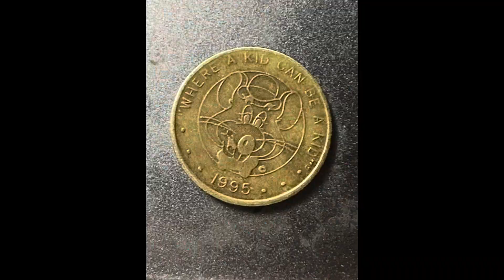2023 Photo Recap Of The CEC 1-Stage In Durham NC